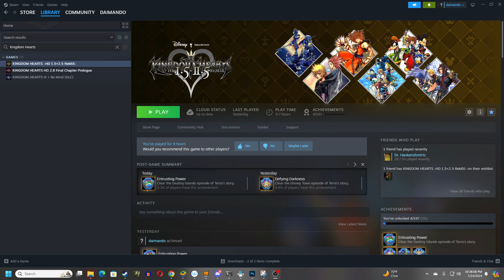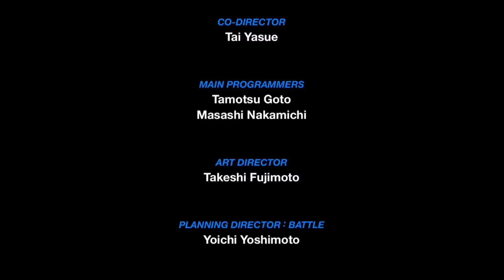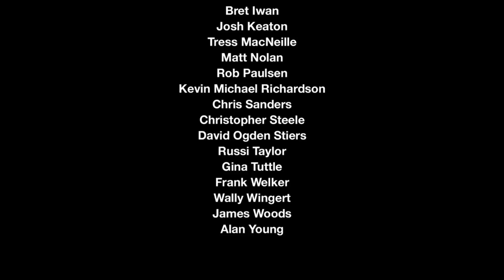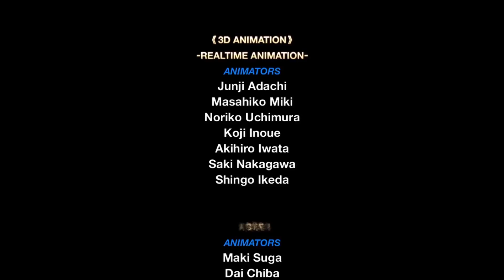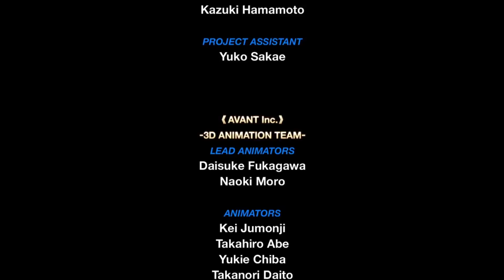It all started with a Mouse(Kingdom Hearts: Birth By Sleep Part 5)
The conclusion to Terra's game, but not to main campaign.